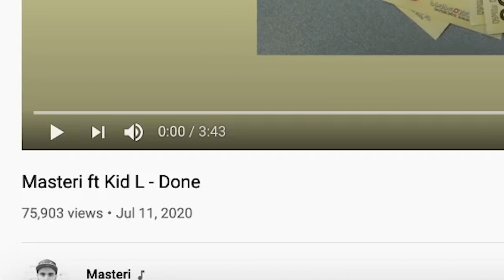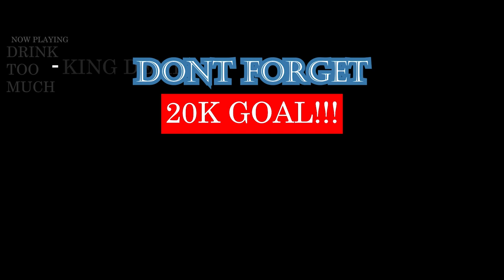Masteri ft Kid L - Done | GEORGIAN RAP REACTION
THEM BOYS DEFINITELY DID THEIR THING ON THIS ONE! SHEESH FIRE FIRE FIRE 🔥